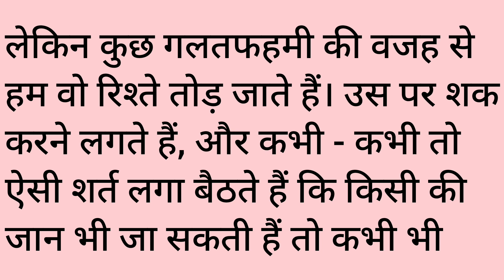❤एक चिड़ा और चिड़िया की सच्ची प्रेम कहानी।Chida Or Chidya ki sacchi prem kahani।Love Bird Prem story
Painful love birds story❤
एक चिड़ा और चिड़िया की कहानी
ek chida aur chidya ki sacchi प्रेम कहानी
एक चिड़ा और चिड़िया की सच्ची  प्रेम कहानी